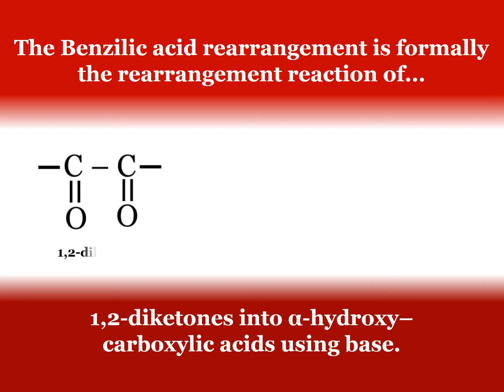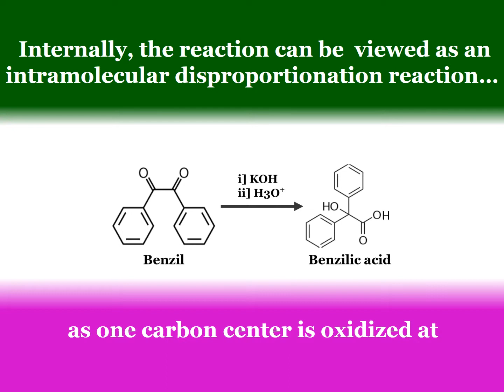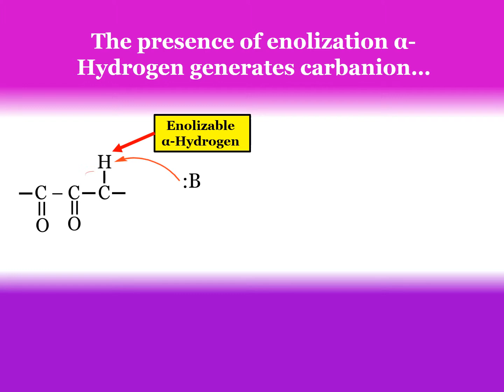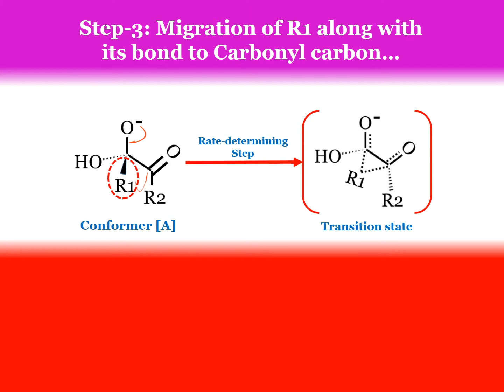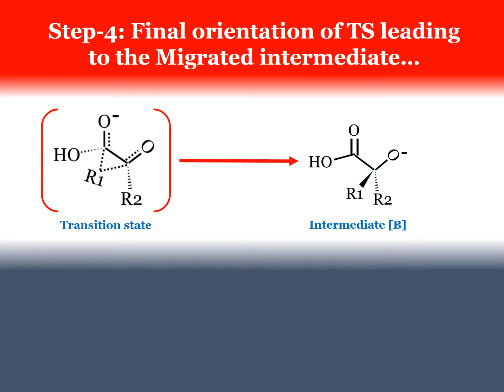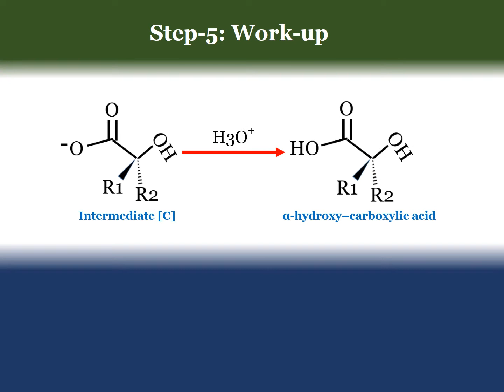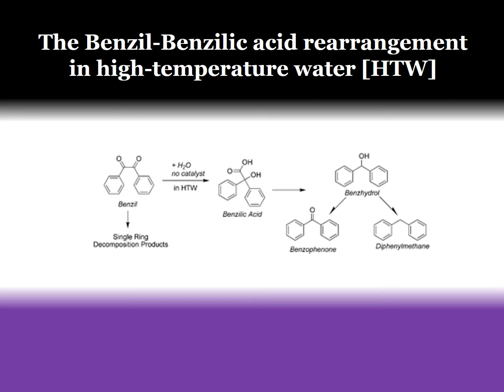Name reaction - Benzil-Benzilic acid rearrangement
Justus Freiherr von Liebig first performed this. reaction in 1838! He was considered to be the founder of Organic Chemistry! The reaction is a powerful method for preparing α-hydroxy–carboxylic acids from 1,2-diketo compound. The cyclic diketo compound produces a rign contracted product. The reaction is an example of intramolecular disproportionation reaction A dynamic video [kind courtesy = Wikipedia] presented on Reaction mechnism!